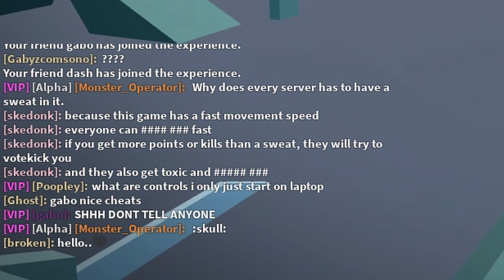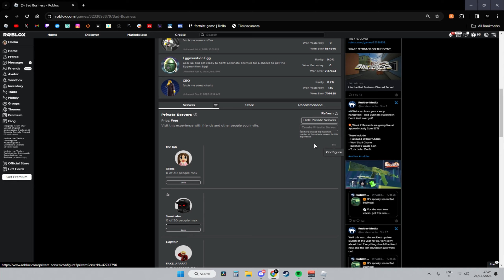funny moments and clips #22